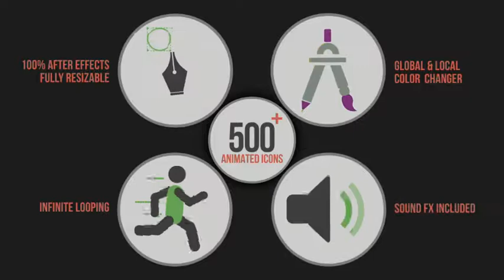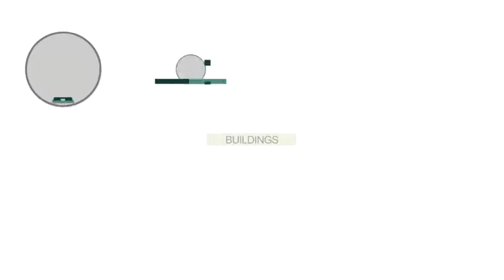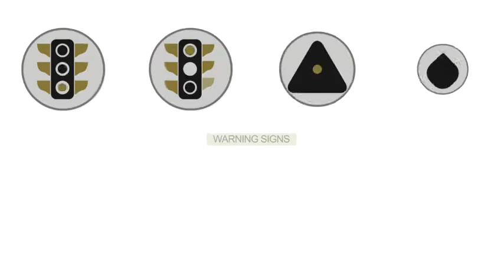Animated Icons 500+ | After Effects Elements - Envato elements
animated icons,badges,business,corporate,flat icons,icons,infographics,internet,loop,medical,seo,social,sports,technology,web